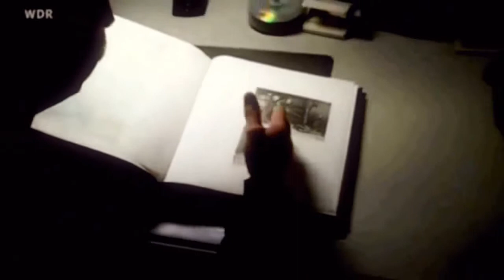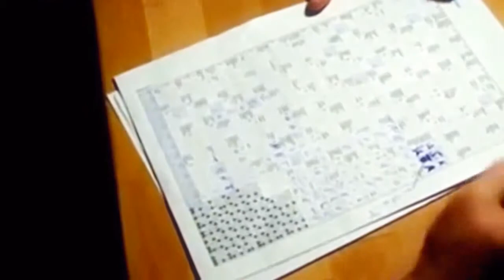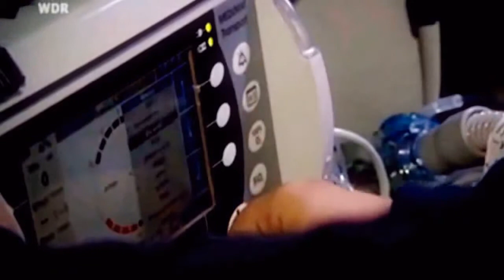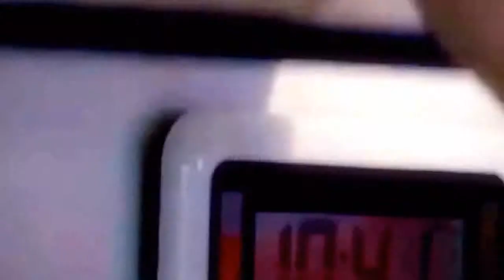24h mit der Feuerwache 6 Köln Retter hautnah! Teil 2 2